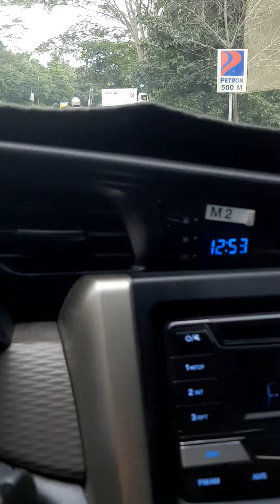skylove sa davao